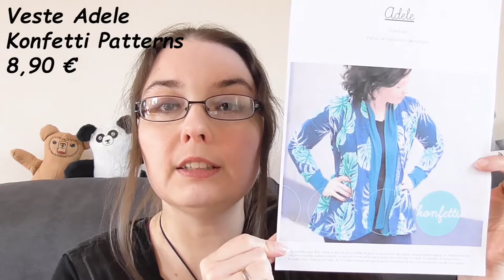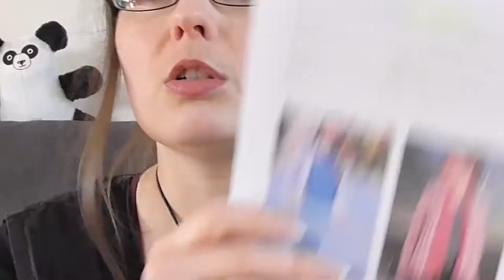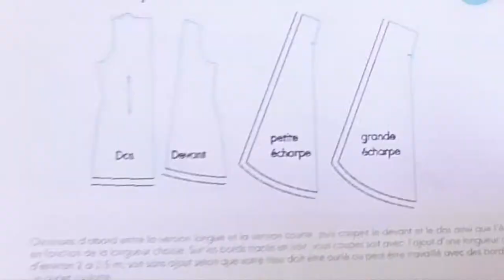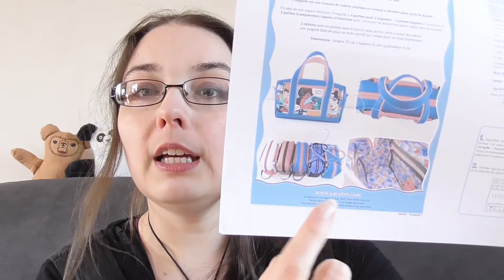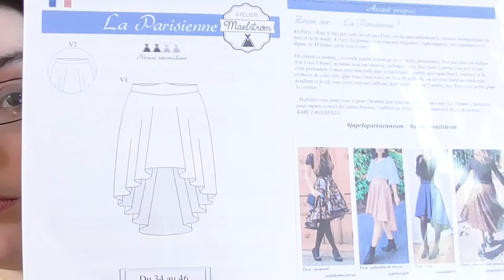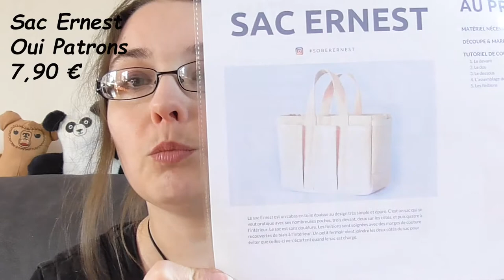Bilan Couture 13 - 2e partie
podcastcouture couture podcast 2e partie du bilan couture (anciennement podcast) de tout ce que j'ai cousu du 1er confinement à maintenant.

- Robe 2485, Style: patron vintage acheté en vide-grenier

*Patrons Sacôtin reçus pour vérifications et tests avant finalisation.

★ O'Kryn ★

Musique par musiquelibrededroit.com (licence d'exploitation standard).